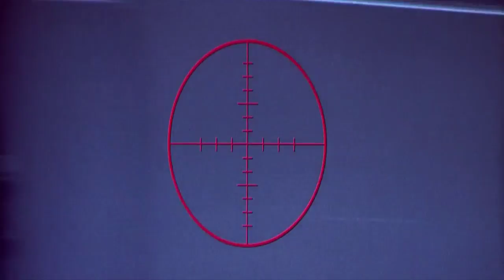LALAKING DI MAKAALIS SA PHONE BOOTH DAHIL SA SNIPER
Dito sa video na ito may isang lalaking di makaalis-alis sa isang phone booth dahil pinag laruan ng isang sniper. Gusto ng sniper na ilahad ang kanyang pagkatao sa publiko.